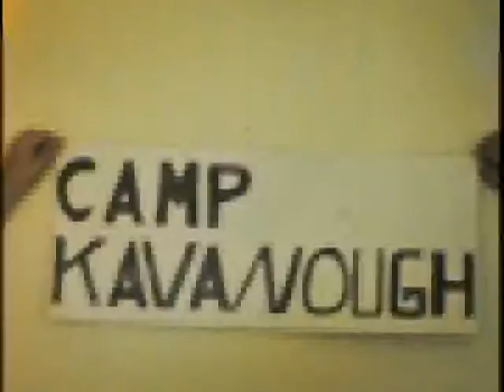WT Hazle film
Family and Community in the early 60s